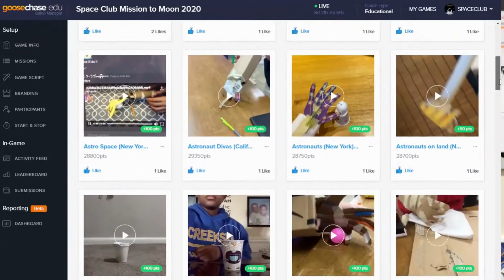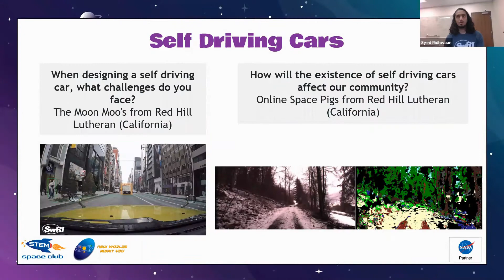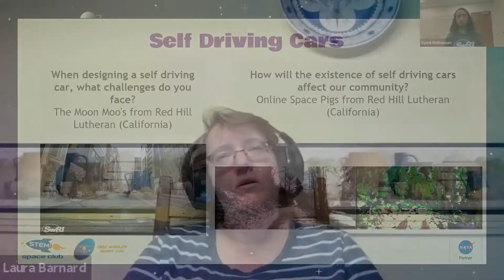Why Space Club?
Join schools across the country for an unforgettable space adventure! Check out projects from our Mission to the Moon including interviews with teachers describing the impact of this program.